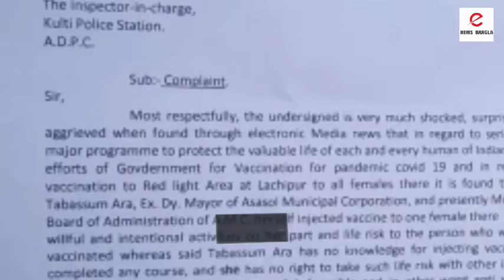নিষিদ্ধপল্লীতে তবাসুম আরার ভ্যাকসিন দেওয়া নিয়ে অভিযোগ